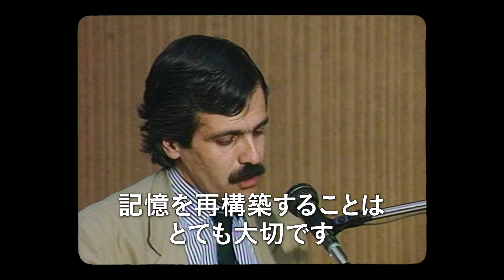アルツハイマーで記憶を失っていく夫と彼を支える妻の心に深く刻まれる真実の愛の物語『エターナルメモリー』予告編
今年の第96回アカデミー賞®長編ドキュメンタリー賞にノミネートされ、2023年サンダンス映画祭ワールド・ドキュメンタリー部門審査員大賞を受賞するなど高い評価を受け、観客たちに大きな感動を与えた”真実の愛の物語『THE ETERNAL MEMORY（英題）』が、『エターナルメモリー』の邦題で、８月23日（金）より新宿武蔵野館、シネスイッチ銀座、YEBISU GARDEN CINEMAほかにて公開となることが決定した。あわせて予告編が解禁となった。

著名なジャーナリストである夫、アウグスト・ゴンゴラと、国民的女優でありチリで最初の文化大臣となった妻、パウリナ・ウルティア。20年以上に渡って深い愛情で結ばれたふたりは、自然に囲まれた古い家をリフォームして暮らし、読書や散歩を楽しみ、日々を丁寧に生きている。そんななかアウグストがアルツハイマーを患い、少しずつ記憶を失い、最愛の妻パウリナとの思い出さえも消えていってしまう――。

本作は、アルツハイマーを患った夫アウグストと、困難に直面しながらも彼との生活を慈しみ彼を支える妻パウリナの、ささやかな幸せにあふれる丁寧な暮らしと、ふたりの愛と癒しに満ちた日々を記録した感動のドキュメンタリーであり、真実のラブストーリーだ。監督は、『83歳のやさしいスパイ』（2020）でチリの女性として初めてアカデミー賞®にノミネートされたマイテ・アルベルディ。本作で自身二度目となるノミネートをはたす快挙を成し遂げた。

このたび、「いつも心にあなたがいる」というふたりの想いをあらわす言葉と、溢れんばかりの愛情と優しさに満ちた本ポスタービジュアルと、ふたりが歩んだ愛の日々を綴った感動の予告編が解禁となった。

作品情報
エターナルメモリー
2024年8月23日（金）新宿武蔵野館、シネスイッチ銀座、YEBISU GARDEN CINEMAほか全国公開

監督：マイテ・アルベルディ（『83歳のやさしいスパイ』） プロデューサー：パブロ・ラライン（『スペンサー ダイアナの決意』）
出演：パウリナ・ウルティア、アウグスト・ゴンゴラ
原題：LA MEMORIA INFINITA　　英題：THE ETERNAL MEMORY　 2023年／チリ／スペイン語／85分
後援：インスティトゥト・セルバンテス東京　　提供：シンカ、シャ・ラ・ラ・カンパニー 　配給：シンカ